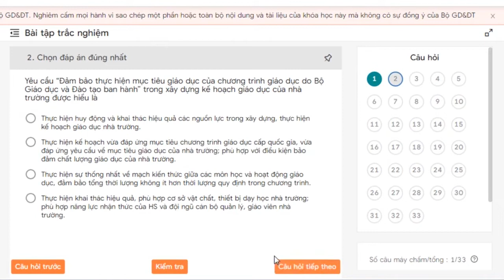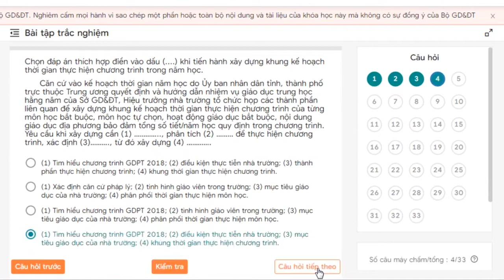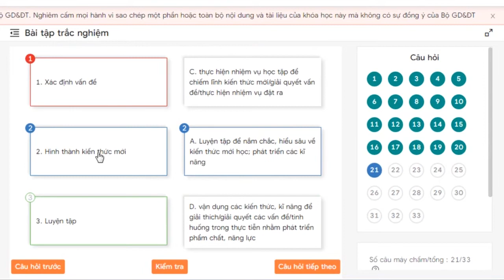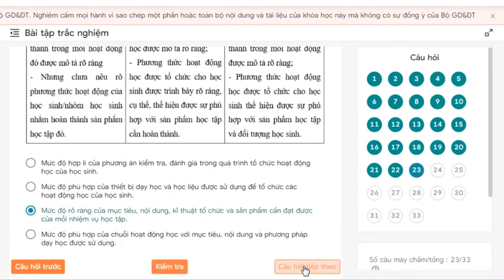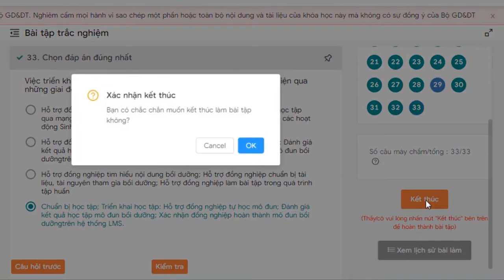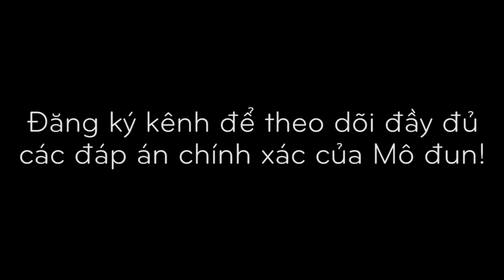Đáp án Mô đun 4 môn Âm Nhạc THCS Trắc nghiệm (100/100 điểm)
* Đáp án mô đun 4 (full) các môn sau:
* Đáp án mô đun 5 (full) các môn cấp THCS:
- Link để tải toàn bộ đáp án các môn của THCS
- Liên lạc ngay với zalo: 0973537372 để có đáp án tự luận MÔ ĐUN 5 của tất cả các môn THCS